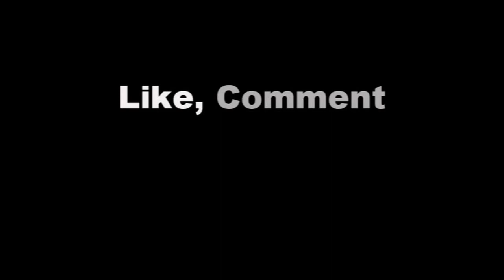How the RAF & IAM Solved This Big Problem During WWII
Motion sickness has always been a problem in aviation, and was particularly on the rise in 1940 with the increase in aircrew trainees.  Bumpy weather is a common cause, so RAF Coastal Command saw especially high incidence of this given that  they usually flew at 1000ft  where adverse weather conditions are more prevalent.  Personnel flying in a troop carrying glider were almost certain to suffer from motion sickness.  In the mid 1960`s the RAF Institute of Aviation Medicine devised a training programme designed to desensitise aircrew in order to overcome this problem.  The test rigs shown here are a bit `Heath Robinson` in their design, but the techniques are still used today in flight training.